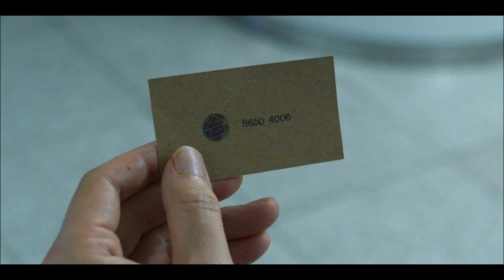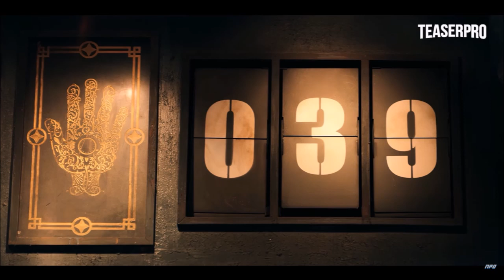Игра в кальмара 2 сезон Дата выхода 오징어 게임 시즌 2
Девятая серия оставляла открытый финал – главный герой Сон Ки Хун вновь увидел на станции метро вербовщика Кон Ю, игравшего в ттакчи с очередным претендентом на главный приз в кровавой игре, и передумал лететь в штаты к дочери.    Также осталась неясна судьба офицера полиции Хван Чун Хо, упавшего в воду с обрыва после выстрела в него ведущего игры, Хвана Ин Хо. Зрители остались в недоумении – зачем в сериал нужно было вводить линию полицейского и отводить ему столько экранного времени, если он никак не повлиял ни на ход игры, ни на раскрытие самой организации, устраивавшей игры.   Появившаяся официальная информация о начале съемок 2 сезона дорамы "Игра в кальмара" обрадовала поклонников сериала во всем мире. О своих планах на продолжение режиссер сериала Хван Дон Хёк рассказал изданию The Hollywood Reporter. Итак, что же ждет зрителя во 2 сезоне сериала "Игра в кальмара"?